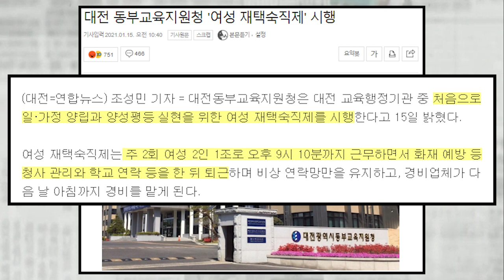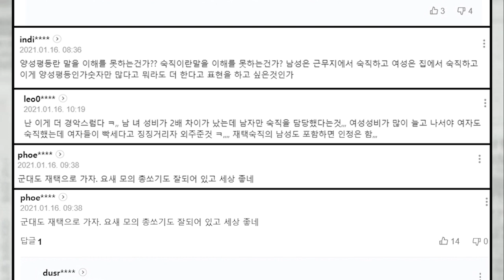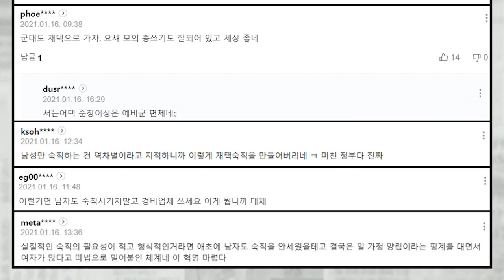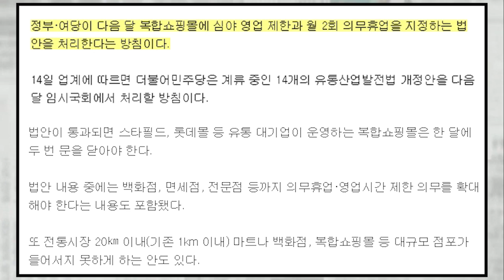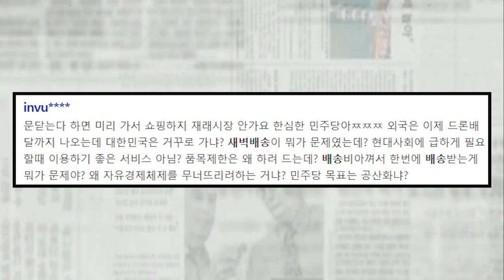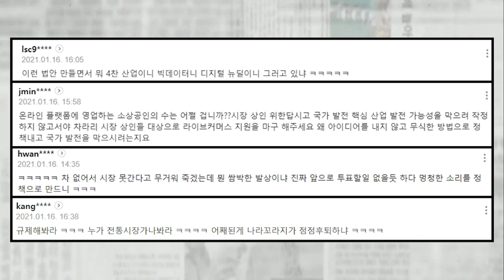여성 재택 숙직제 시행 논란....이럴거면 왜 숙직을 세우나?